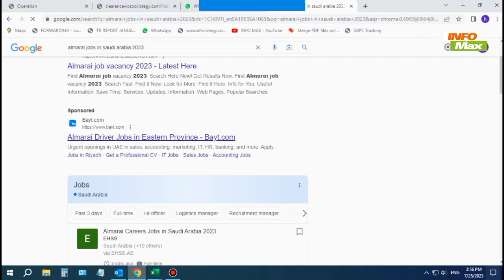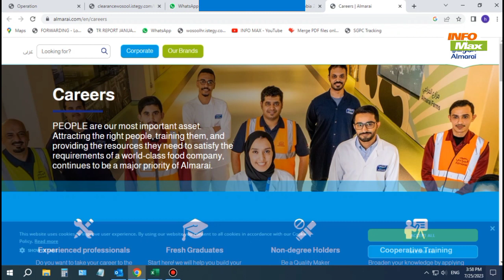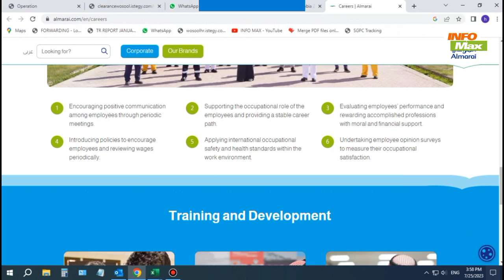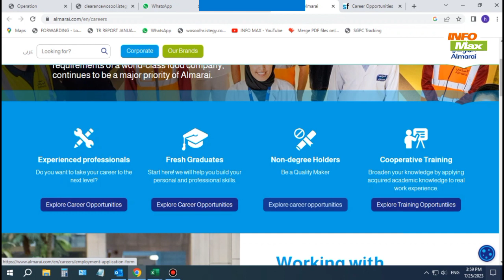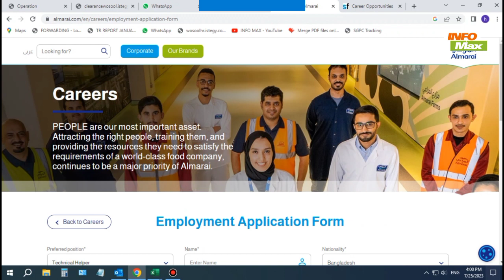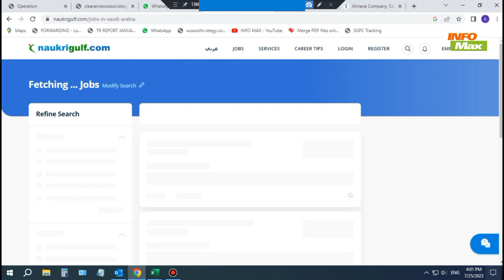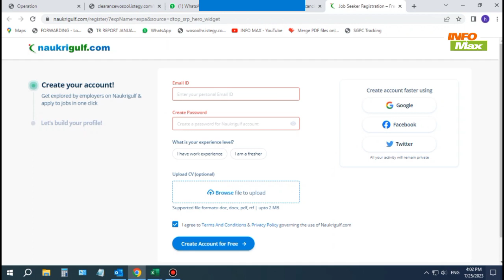Almarai Company Job Visa 2023 | Almarai Company Saudi Arabia | Almarai jobs 2023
Almarai Company Job Visa 2023 | Saudia ka visa kese mile ga | Almarai jobs 2023
Almarai Company Visa Job 2023 | Saudia ka jobs in saudi arabia,visit visa saudi arabia,saudi job visa
Malta jobs
almarai company saudi arabia jobs 2023
malta work visa for pakistani 2023
Saudi visa stamping status check
new job vacancy 2023 Saudi Arabia